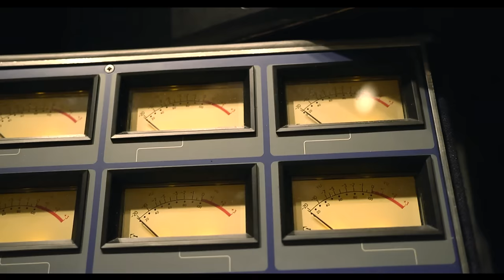Brian Wilson - One Kind Of Love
New album “No Pier Pressure” now available and includes ‘One Kind of Love’ from Brian’s new film, Love & Mercy.